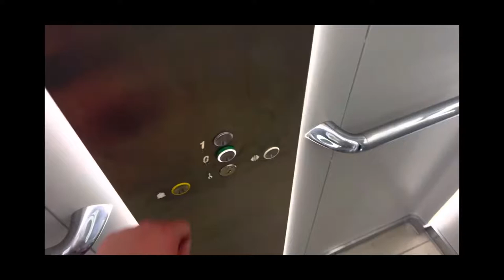Apr 2017 KONE travelator at Lidi Wiling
(Sorry: the 2017 KONE ecodisc lift is not working) this travelator goes up to the first floor and it goes down to floor zero